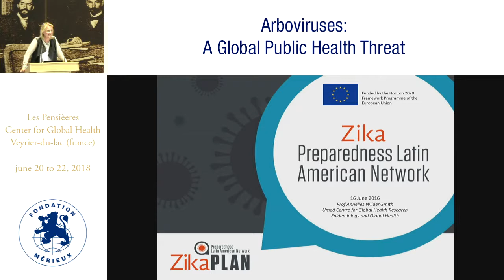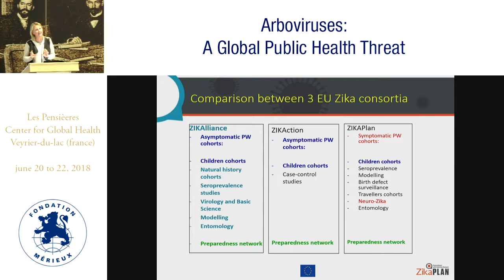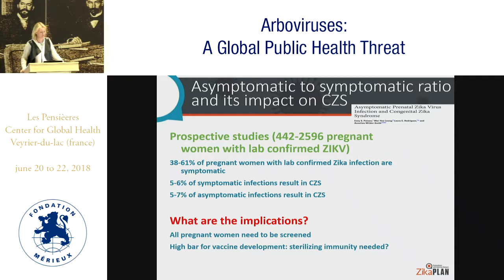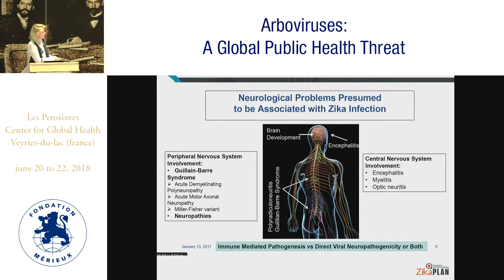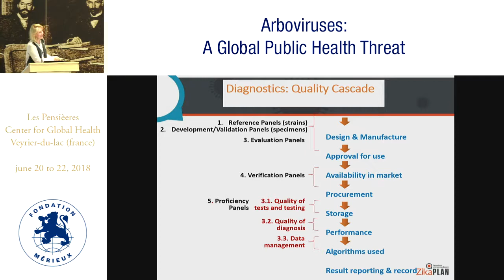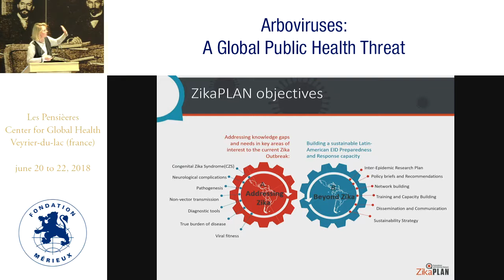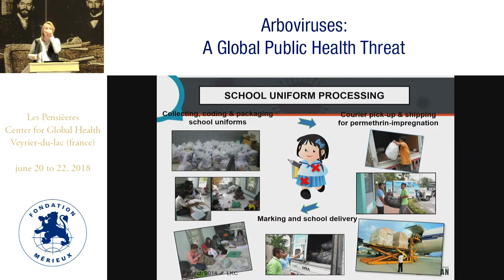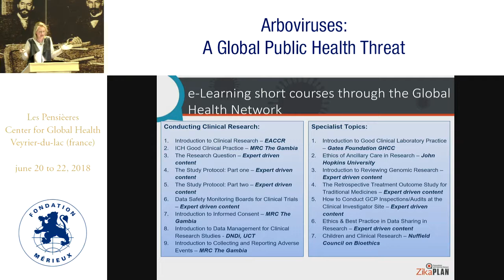Annelies Wilder-Smith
EU-Research Programmes on Zika